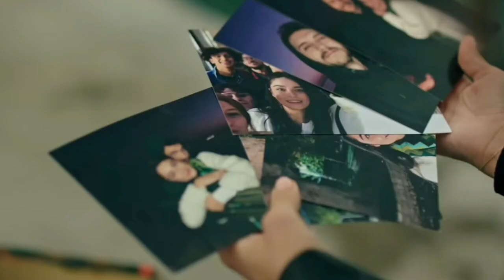ZEMHERI | IARNA NEAGRĂ- EPISODUL 10